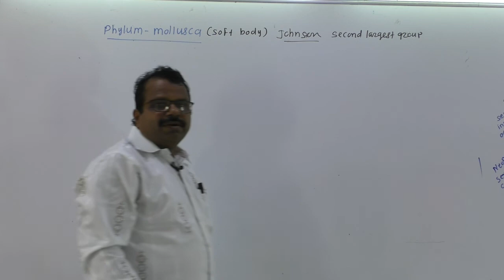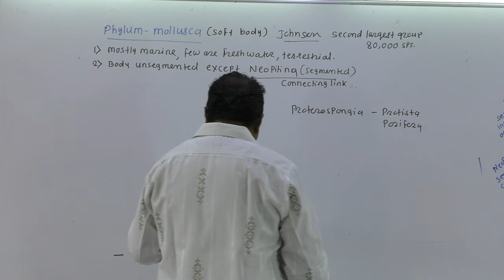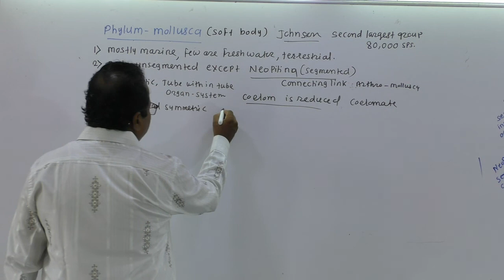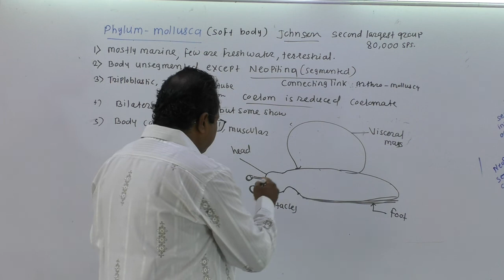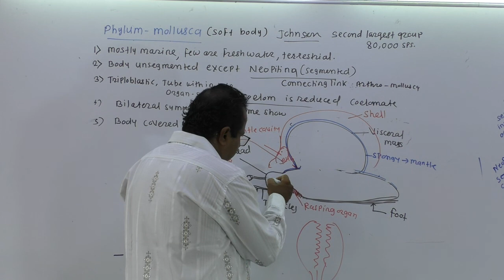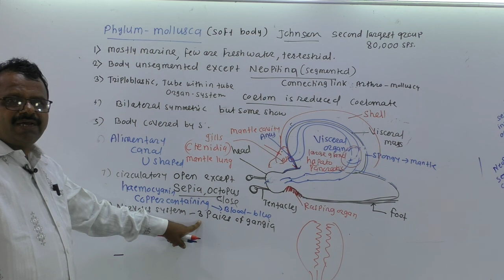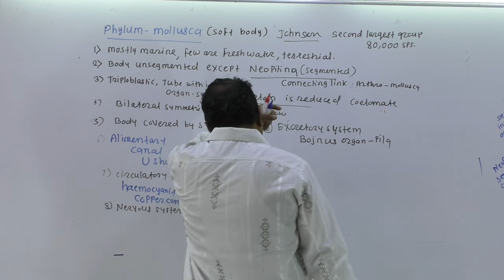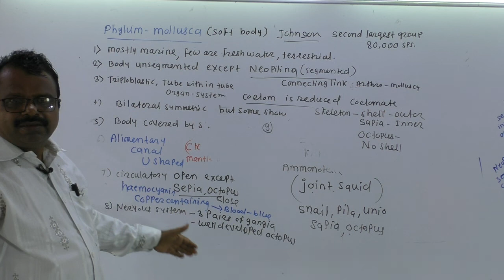15 Animal kingdom Mollusca